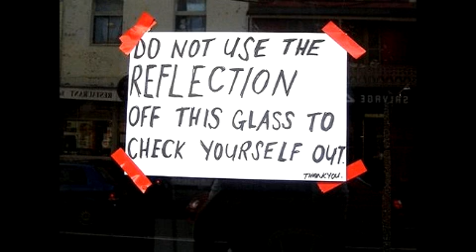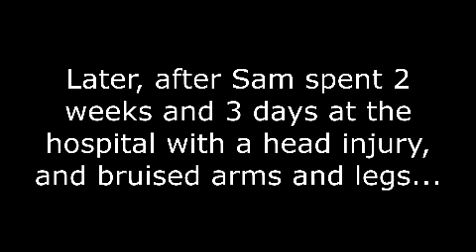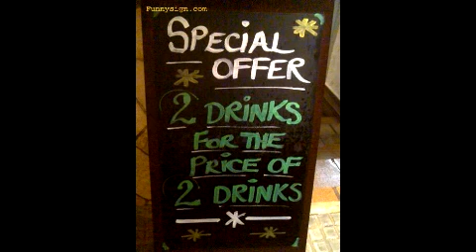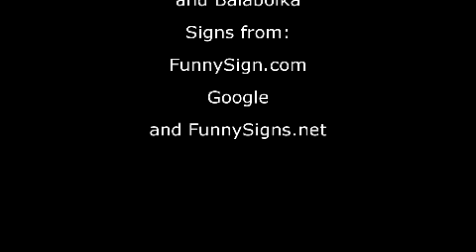Funny Signs Episode 1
Sam, Mike, Mary and the others enter the world of Funny Signs!
Made with VEGAS Pro 14.0, paint.net, WavePad Audio Editor and Balabolka. Signs from: FunnySign.com, Google and FunnySigns.net.

WARNING: I do NOT accept rude comments nor chain logos!